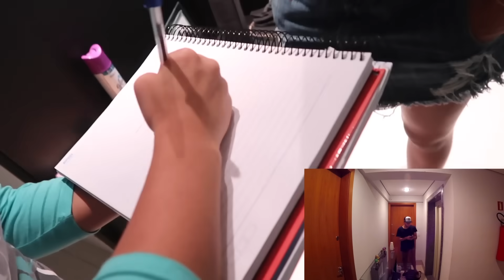DEIXEI O RANGEL TRANCADO PRA FORA DE CASA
Trollei o Rangel e troquei as fechaduras da casa dele! Assiste aí mais um episódio dos